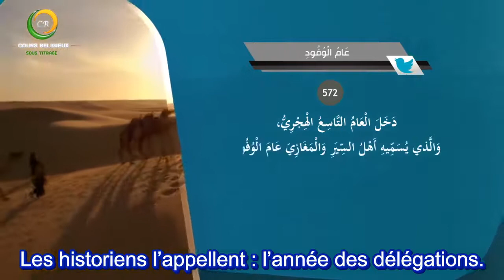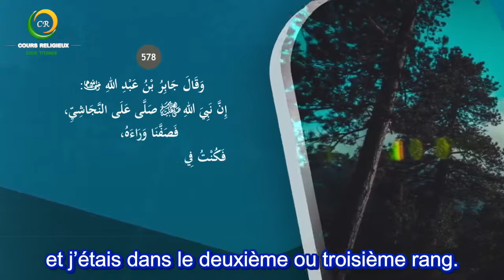82/100 Le résumé de la vie du Prophète ﷺ - L'année des délégations et la mort du Négus